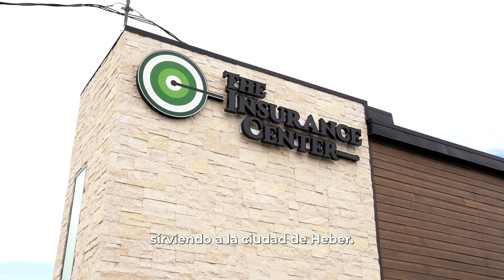Comp & Collision - Explained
InsuranceCenterUT.com